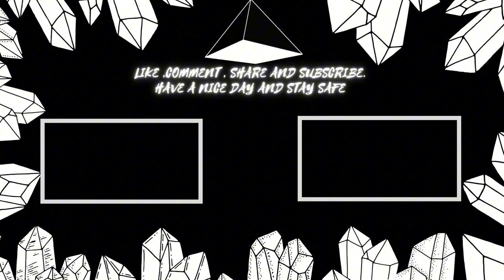Sonic X shadow generations Mephiles the Dark returns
As I promised I played sonic x shadow generation and i will continue to finish the game. to the end so for now enjoy the first part

If you're a little confused on what my channel is about, I play for variety of games
Witch range from action , horror basically variety of games